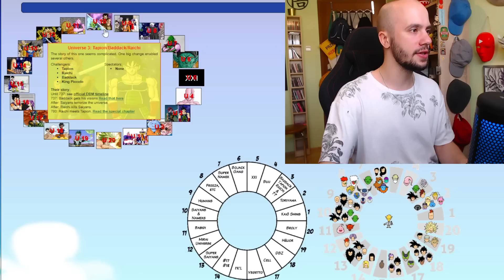Trening Krilana i Roshiego... W ŚWIECIE BEZ GOKU! - DB Multiverse #94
Muzyka: Dragon Ball Super - Frantic Battle (Rekreacja)
Rekreacja autorstwa Pokemixr92
Oryginalny autor: Norihito Sumitomo